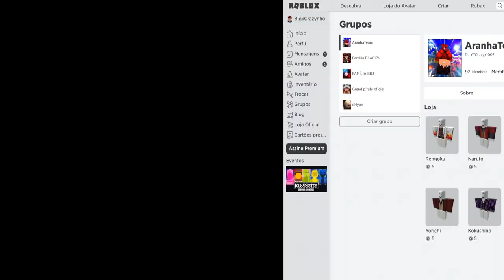BATALHA VALENDO 20MIL ROBUX no PROJECT SLAYERS!